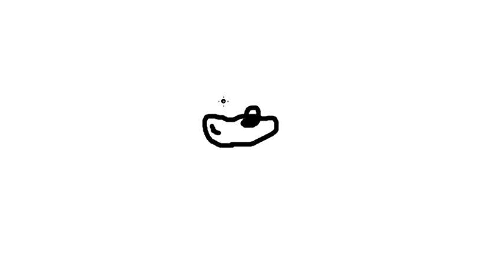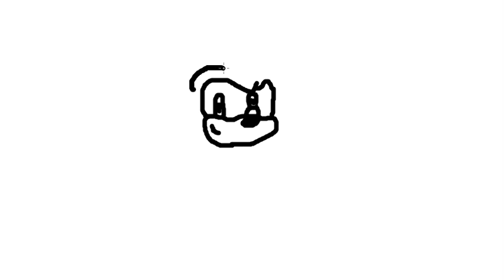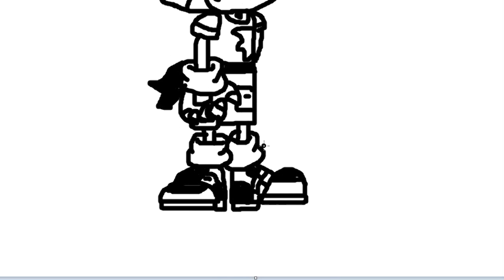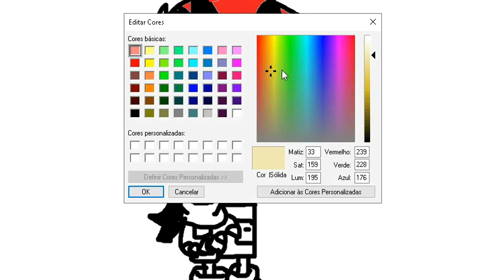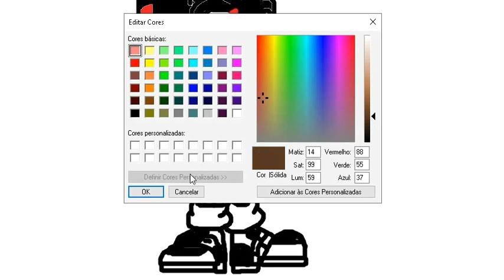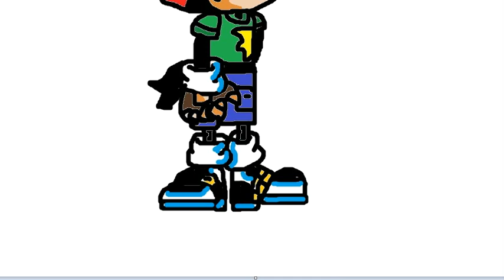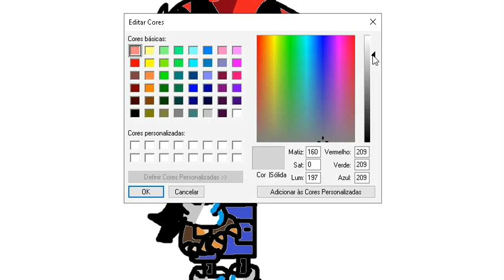Como Desenhar #1 Maxel. SonicAtor ( Pocket 4679)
Oi gente. Hoje vou ensinar como desenhar meu personagem Maxel!!! Espero que gostem :)
Link do canal Pocket 4679: